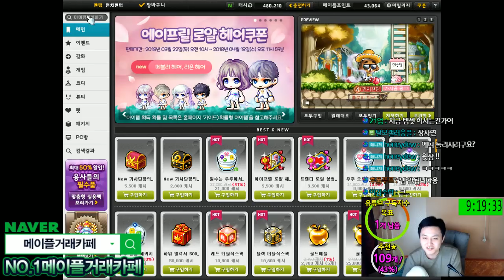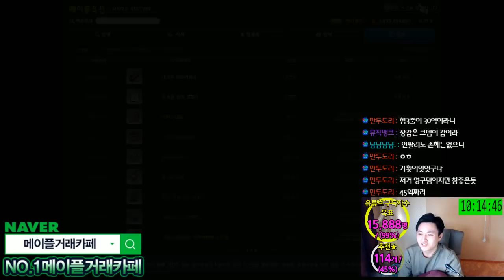장사 / 판매금액 66억 / -7-[메이플스토리 먼치]